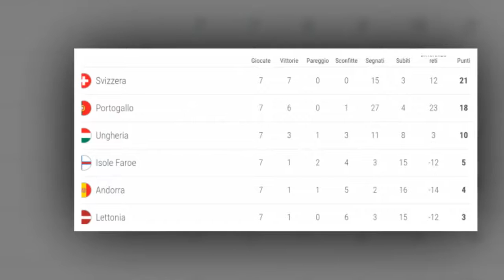Qualificazioni Russia 2018, gruppo B - Svizzera e Portogallo, altro passo verso...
Trasferta magiara per Ronaldo e i suoi, Vola nel baltico invece la compagine elvetica: partite scomode, ma gestibili. I lusitani non possono perdere punti.